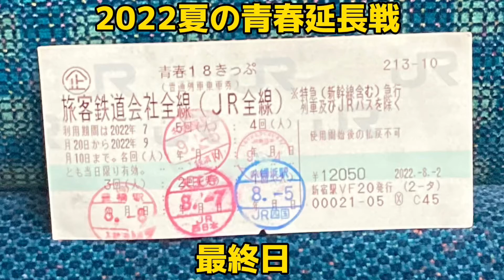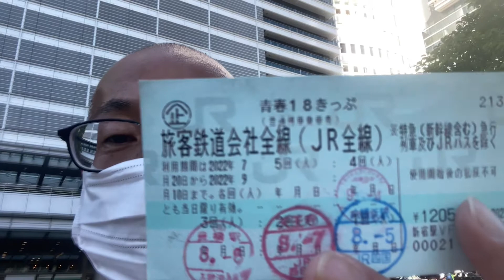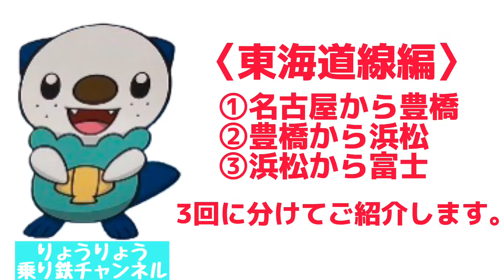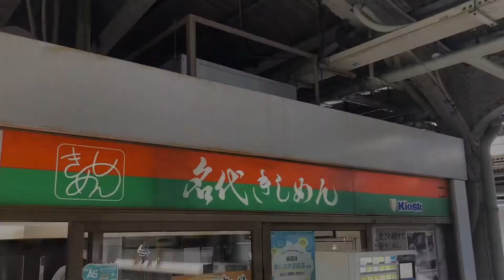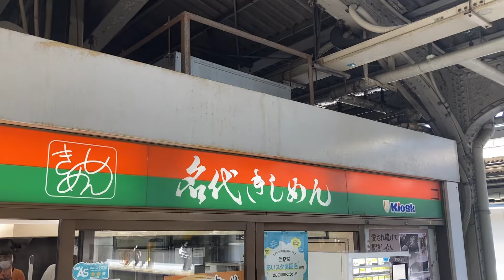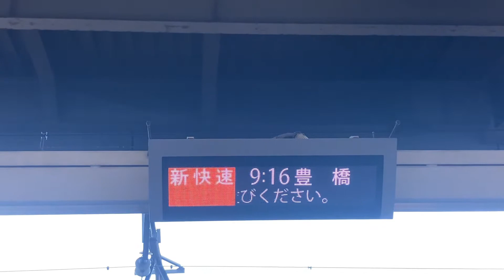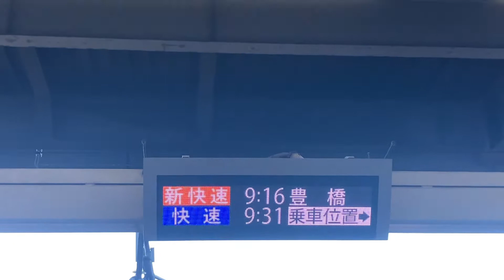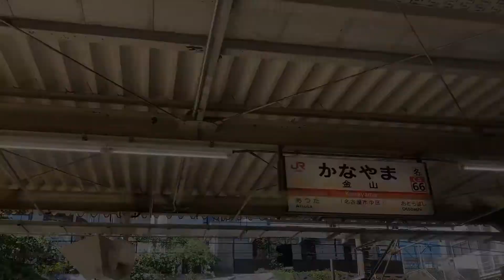【2022夏の青春延長戦⑥】東海道線編その①〜JR東海の新快速も速い！(名古屋→豊橋)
「新快速」といえばJR西日本のイメージが強いですが、今回はJR東海の新快速に名古屋から豊橋まで乗車しました。